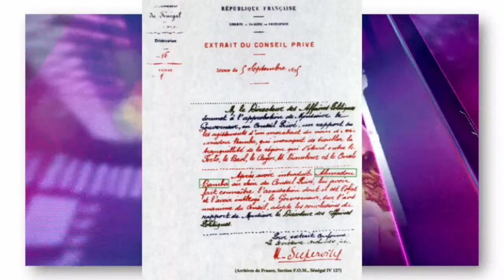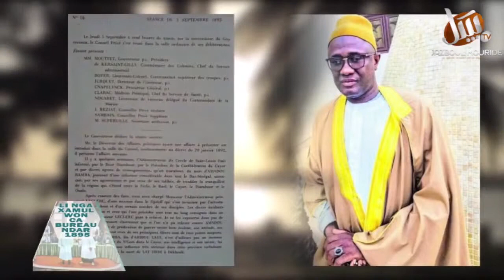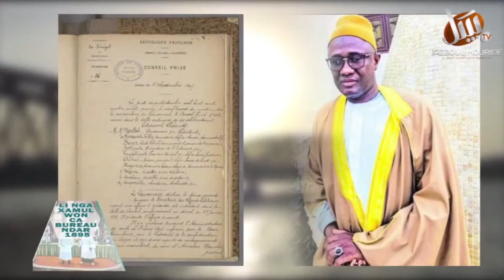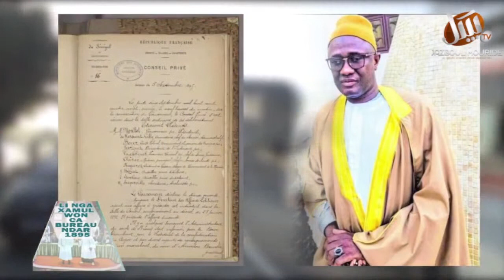🛑 SPECIAL 5 SEPTEMBRE DU 05 09 2021 TOUBA TV